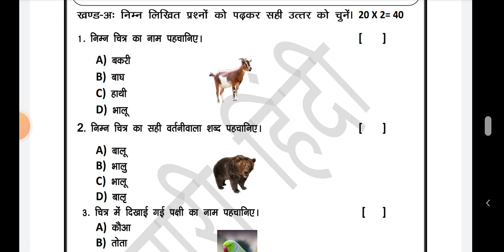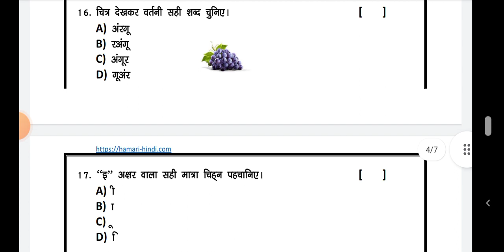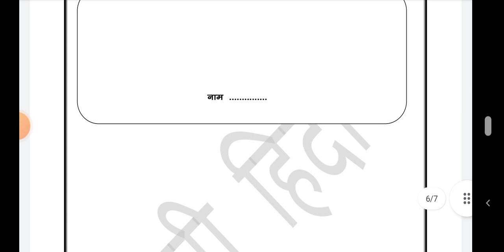SA2 6th class Hindi Question Paper 2023